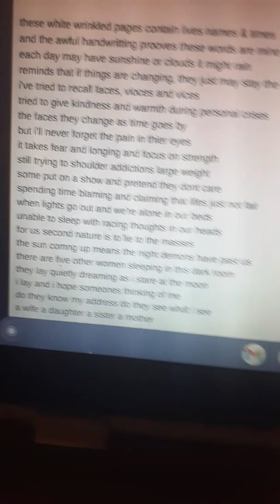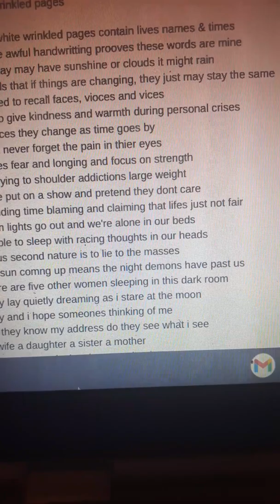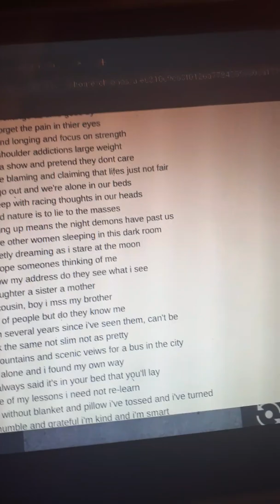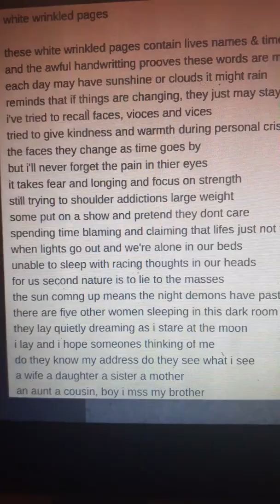white wrinkled pages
im enjoying going through my past. and old picture and memorys.
   but what i really like is going through all of my notebooks and the gifts of poetry I would give my family and friends for birthdays and holidays. i wasn't spending my money for hallmarj cards